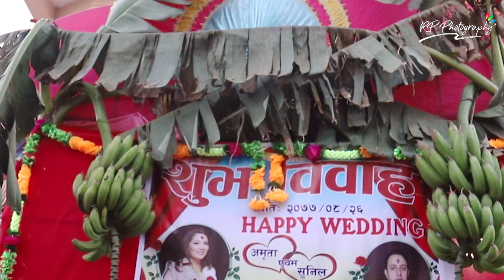अमृता Wedding || बिदाइ Emotional Vidai निर्धक्क रुनका लागि उत्तम स्थान आमाको काख हो||RP Photography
अमृता एवम् सुनिल बिदाइ
amrita Weds sunil Bidai
Hi
RP Photography
D.O.P. : RP Bhattarai
Guest :
Host :
Edit : RP Bhattarai
Post Production : RP Photography

हाम्रा सोसल मिडियाहरु

Warning
_________Here The Most Beautiful Nepali Wedding Bidai